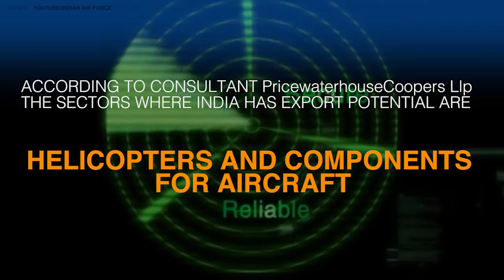India wants to be one of the world’s biggest arms exporters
Govt seeks to boost arms exports 20-fold in a decade, a push that would transform one of the world’s biggest importers into a major seller of defence equipment